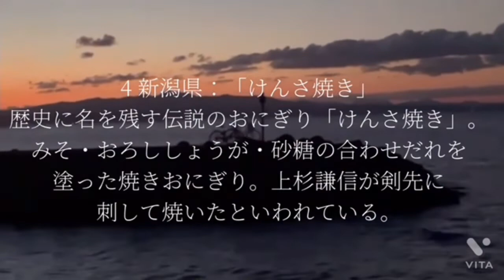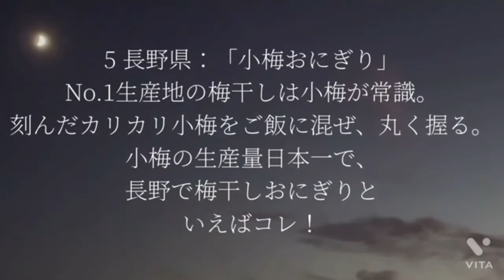ご当地おにぎり20選🤤20 local rice balls